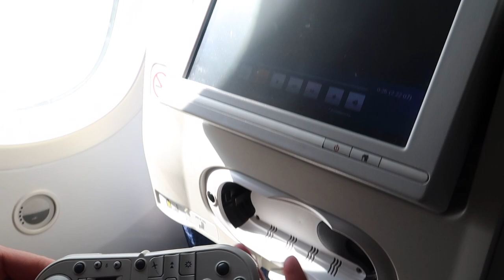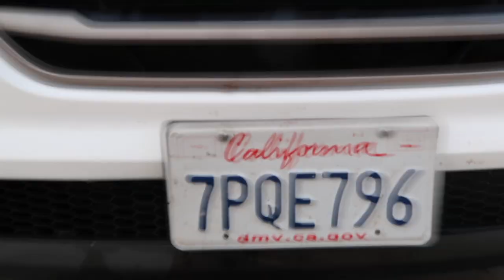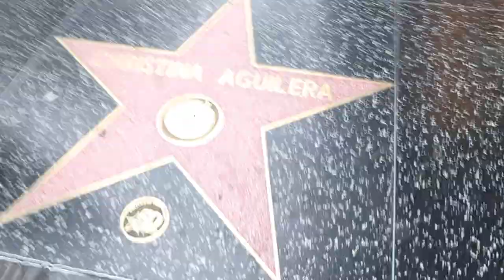Влог #1 Лос-Анджелес 1-2 день. Аренда авто. Беверли Хиллз и Аллея Славы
Наша первая поездка в США. Решили лететь сразу в Лос-Анджелес и посмотреть этот солнечный город! Сняли на дрон Обсерваторию Гриффита и Беверли Хиллз.  Наш маршрут:

1) Закупка в Wallmart
2) Обсерватория Гриффита
3) Аллея Славы и театр Кодак
4) Беверли Хиллз